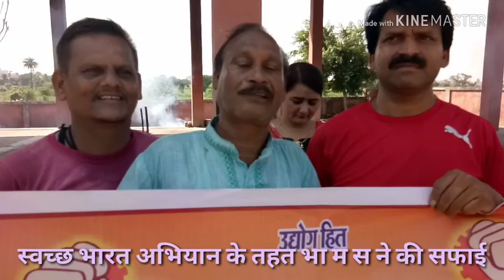गिरजा पाटकार-2 अक्टूबर गांधी जयंती पर जीवन के अंतिम पड़ाव मुक्तिधाम में की सफाई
चलाया सफाई अभियान दिया स्वच्छता का संदेश bmsChhatarpur